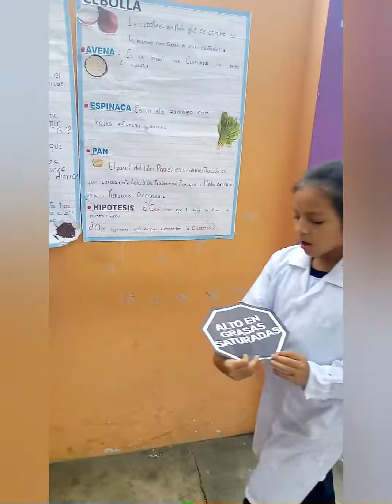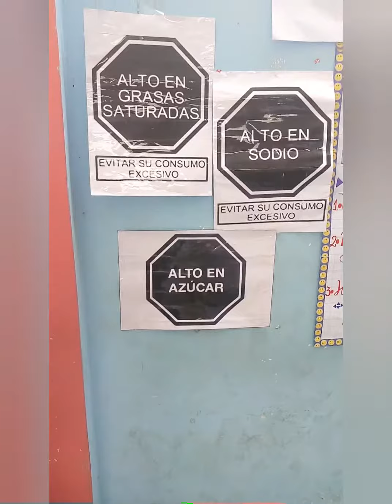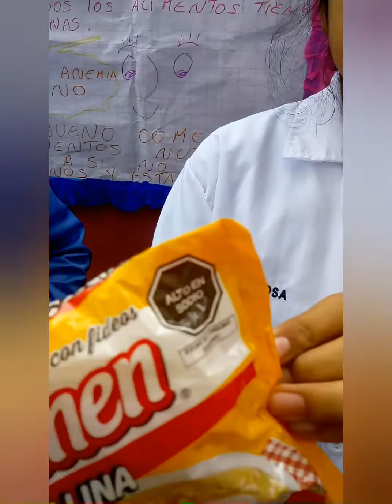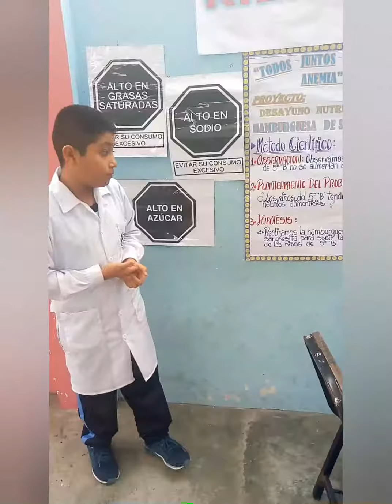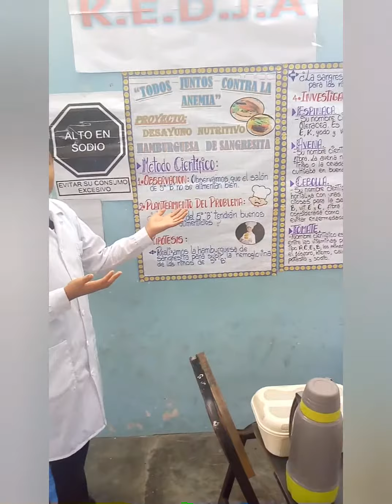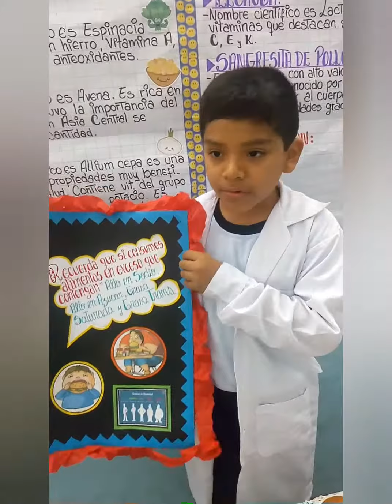Octogonales nutricionales/todos juntos contra la anemia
Quinto grado "B"